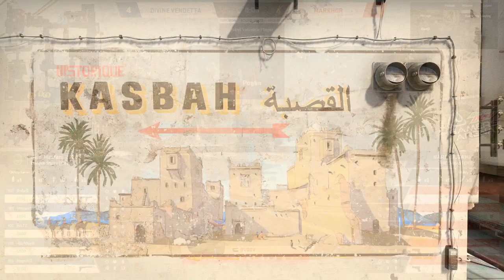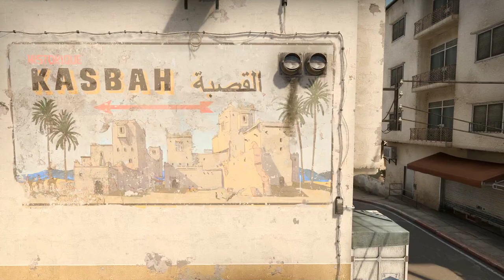[EN] Divine Vendetta Vs Markhor|League Stage Day 1 | IGen Masters 2020 Presented By Dew Gamers Arena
[EN] Come Mid Vs RFTS | League Stage Day 1 | IGen Masters 2020 Presented By Dew Gamers Arena

Up Next: Divine Vendetta Vs Markhor: 9:00PM